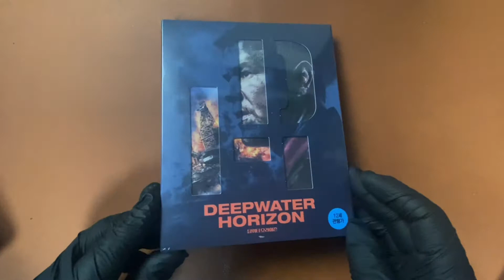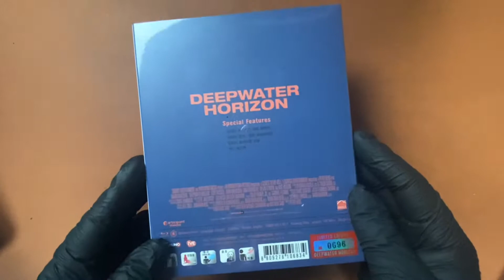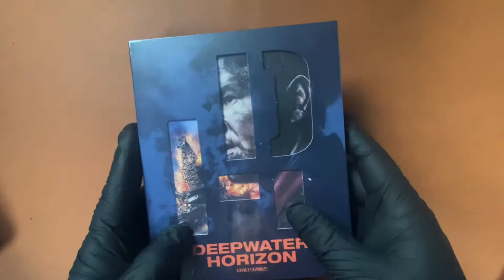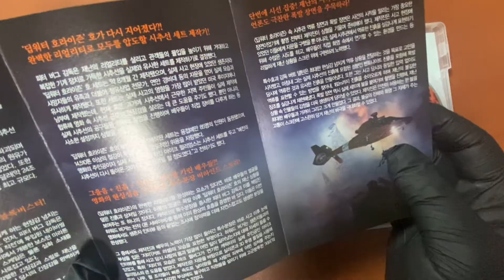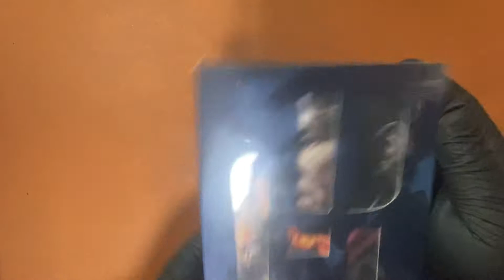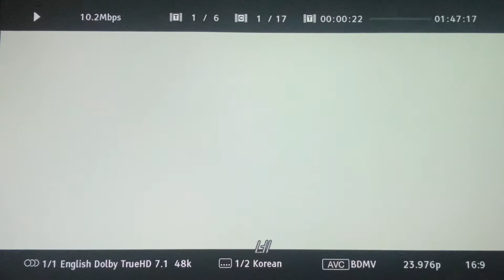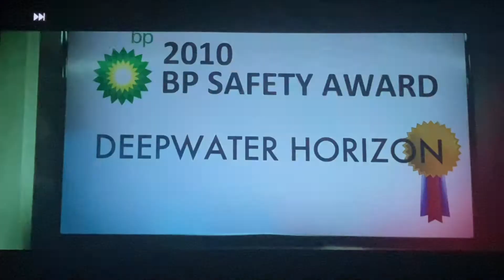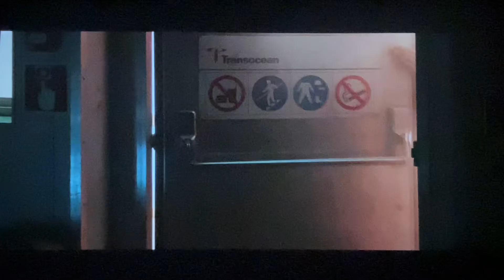[Blu] Deepwater Horizon (US 2016) (Korea Ver.) 딥워터 호라이즌 (O링 한정판) 블루레이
[Blu] Deepwater Horizon (US 2016) (Korea Ver.) 딥워터 호라이즌 (1Disc, O링 아웃박스 700세트 한정판) : 블루레이

원제 : Deepwater Horizon
감독 : 피터 버그
출연 : 마크 월버그, 딜런 오브라이언, 케이트 허드슨, 커트 러셀, 지나 로드리게즈
미국 영화 2016년작

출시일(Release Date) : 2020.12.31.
출시사 : 아이브 엔터테인먼트

사양 (예스24 참조)

DISC. 1 본편 + 부가영상

* 영상 : 1080p HD, 2.40:1
* 오디오 : ENGLISH 돌비 애트모스 (DOLBY ATMOS)
* 자막 : 한국어, 영어
* 러닝타임 : 107분
* 레이어 : BD 50G 듀얼레이어
* 부가영상
- 딥워터 호라이즌 세트 제작기 (02:19)
- 캐릭터 영상 (01:18)
- 딜런 오브라이언 (00:55)
- 딥워터 호라이즌 리뷰 (01:24)
- 메인 예고편 (01:47)

태안 사고의 62배! 사상 최악의 해양 재난!
전세계가 주목한 ‘딥워터 호라이즌’ 호 폭발사고 영화화!

지난 2010년 4월 20일, 미국 멕시코만에 위치한 ‘딥워터 호라이즌’ 호에 폭발이 일어나 대량의 원유가 유출되는 사고가 발생했다. 세계 역사상 최악의 해양 석유 유출 실화 사건으로 꼽히는 ‘딥워터 호라이즌’ 호의 폭발사고를 그린 [딥워터 호라이즌]은 그날의 이야기를 리얼하게 담아내 새로운 재난 블록버스터의 탄생을 예고하고 있다. 2001년 현대중공업에서 제작한 반잠수형 해양굴착시설인 ‘딥워터 호라이즌’ 호는 첨단 기술을 보유한 석유 시추선으로, 갑판만 축구장 크기에 달하며 146명의 인원을 수용할 수 있는 거대한 규모를 자랑한다. ‘딥워터 호라이즌’ 호는 최대 9,000 미터까지 시추 작업이 가능했던 것으로 알려졌으며, 사고 당일에는 126명의 직원들이 1,500 미터에서 5,600 미터까지 시추할 계획이었다.

폭발 당시 아파트 24층 높이(73m)까지 불기둥이 치솟을 정도로 거대한 화염이 시추선 전체를 뒤덮었고, 화재는 열띤 소방 작업에도 불구하고 36시간 동안 계속되었다. 결국 ‘딥워터 호라이즌’ 호는 침몰하게 되고 수심 1,500미터 아래 시추 파이프가 파괴되며 엄청난 양의 원유 유출이 시작된다. 폭발 이후 5개월 간 약 7억 7,800만 리터의 원유가 바다에 유출됐는데, 이는 2007년 발생한 태안 기름 유출 사고와 비교했을 때 약 62배 이상의 원유가 유출된 것이며 두 달 동안 이틀에 한 번 꼴로 태안 사고가 반복된 것과 동일하다고 할 수 있다. 이 사고로 인해 11명이 실종(추후 사망 처리)됐고, 17명이 중상을 입었다. 또한 미국 법무부는 부주의한 판단으로 사고를 일으킨 영국의 석유 회사 BP사에 208억 달러(약 24조 2,100억 원)의 배상금을 부과했는데, 이는 단일 기업에 대한 손해배상액으로는 사상 최고 규모다.

실화 소재와 피터 버그 감독의 완벽한 만남!
마크 월버그, 딜런 오브라이언, 커트 러셀, 존 말코비치까지 합류!
명품 배우&제작진이 만들어낸 차별화된 재난 블록버스터!

영화 [딥워터 호라이즌]의 관전포인트 중 하나는 바로 실제를 방불케 하는 현장감 넘치는 연출과 할리우드 명품 배우들의 탄탄한 연기력이라고 할 수 있다. 먼저, 피터 버그 감독은 스펙터클한 볼거리와 스케일을 자랑했던 [배틀쉽](2012), ‘레드윙 작전’에 투입된 네이비씰 대원들의 감동실화를 다룬 [론 서바이버](2014), 그리고 1월 북미에서 개봉한 보스턴 마라톤 폭발 테러 사건을 그린 [패트리어트 데이]까지, 압도적인 스케일은 물론 실화 소재를 완벽하게 담아내는 탁월한 감각으로 평단과 관객들 모두를 사로잡고 있다. [딥워터 호라이즌] 또한 실화를 소재로 하고 있으며 북미 개봉 당시 시추선 안에서의 재난 전후 상황을 리얼하게 그려내 극찬 세례를 받았다. “강렬한 긴장감과 스릴로 재난을 완벽하게 풀어냈다.”(Globe and Mail), “피터 버그 감독은 재난 당시의 긴장감을 완벽하게 재창조했다.”(Rolling Stone) 등 호평이 이어졌다.

여기에 배우 마크 월버그가 ‘딥워터 호라이즌’ 호의 엔지니어 팀장 ‘마이크’를 연기해 더욱 기대를 모은다. [론 서바이버]로 시작된 이들의 인연은 [딥워터 호라이즌]을 거쳐 [패트리어트 데이]까지 실화 소재 영화들을 무려 세 번이나 함께 작업하며 완벽한 시너지를 발산하고 있는 것. 또한 [메이즈 러너] 시리즈로 전 세계 관객들의 눈도장을 찍은 딜런 오브라이언이 굴착반 직원 ‘케일럽’을 연기해 극에 활력을 불어넣었으며, 묵직한 존재감을 전하는 배우 커트 러셀이 시추선의 총 책임자 ‘지미’ 역을 맡아 진한 여운을 선사한다. 그리고 이들과 대립하는 본사 관리자 ‘돈’은 존 말코비치가 연기, 팽팽한 긴장감을 더할 것이다.

차별화된 재난 블록버스터의 등장!
한국형 재난영화와는 다른 볼거리와 드라마로 관객을 사로잡는다!

영화 [딥워터 호라이즌]은 석유 시추선에서 벌어지는 재난 상황을 통해 여타 재난 영화와는 다른 볼거리와 긴장감을 선사할 예정이다. 관객들에게 생소한 ‘시추선’이라는 공간은 상상 이상의 규모를 자랑하며, 내부는 최첨단 시스템으로 구축한 수많은 기계 장치로 이목을 집중시킨다. 이 거대한 장치들은 위험한 폭발 가스와 사람이 직접 작업할 수 없는 바다 밑 모래 등을 대신 처리하는데, 영화는 이러한 장치들이 조금씩 이상 징후를 드러내는 모습을 천천히 보여주며 긴장감을 형성한다. 마침내 시추관의 역류와 첫 폭발을 기점으로 팽팽했던 긴장감이 최고조에 달하고, [딥워터 호라이즌]은 공간을 활용한 재난 장면들로 새로운 스릴을 선사하기 시작한다. 시추선은 기계 장치들이 유기적으로 연결되어 있고, 때문에 한 번 시작된 폭발은 멈출 줄 모르고 거대한 시추선을 차례로 덮친다. 압도적 규모의 시추선 속 끝날 듯 끝나지 않는 재난 상황이 관객들의 손에 땀을 쥐게 하며, 결국 25층 높이의 유정탑 전체가 불길에 뒤덮이는 모습은 강렬한 비주얼과 스케일로 숨막히는 스릴을 선사한다.

또한 [딥워터 호라이즌]은 재난 상황 속 기존 영화와는 다른 드라마로 관객들에게 특별하게 다가갈 전망이다. 지난해 관객들의 사랑을 받았던 재난영화 [부산행], [판도라] 등의 작품이 가족애를 통해 감동을 남겼다면, [딥워터 호라이즌]은 시추선 근로자들의 소명 의식과 동료애가 깊은 여운을 전한다. 최악의 재난 속에서도 자신의 자리를 지킨 엔지니어 팀장 ‘마이크’, 굴착반 직원 ‘케일럽’, 시추선의 총 책임자 ‘지미’, 위치제어 항해사 ‘안드레아’의 모습은 묵직한 울림의 드라마를 형성한다.